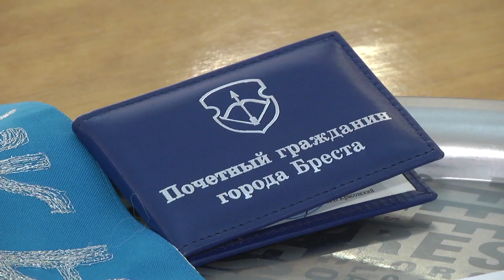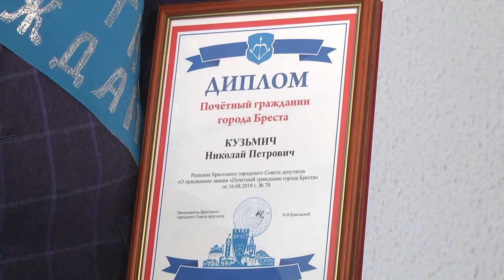2019-08-27 г. Брест. Удостоверение почётного гражданина города Н.Кузьмичу. Новости на Буг-ТВ.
Оставить своё имя в истории. Удостоверение почётного гражданина города в торжественной обстановке вручили художнику-эмальеру, воссоздавшему Крест Ефросиньи Полоцкой, Николаю Кузьмичу. Решение о присвоении нового звания было принято на внеочередной сессии городского Совета депутатов, 16 августа, а сама церемония награждения состоялась накануне в Брестском горисполкоме. Виктория Нечаева присоединилась к поздравлениям в адрес 31-ого Почётного гражданина Бреста.